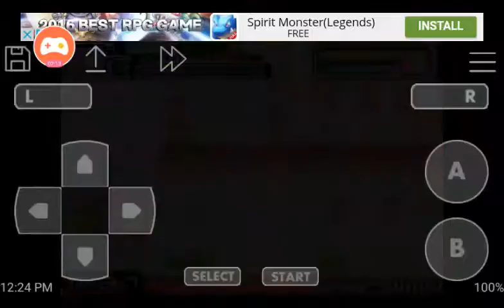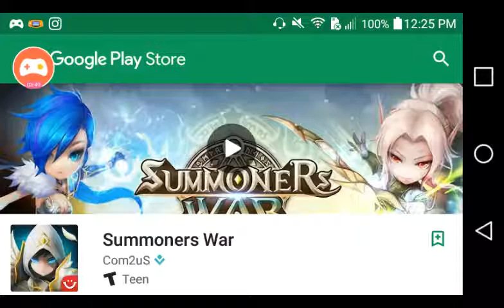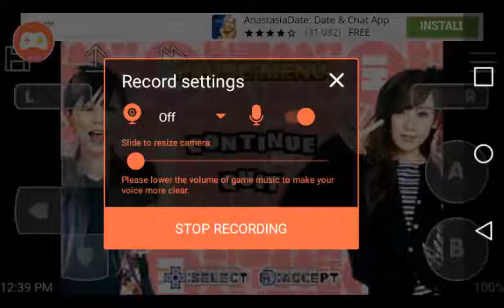Hi Hi Puffy AmiYumi: Kaznapped Part 2 - Drugs And Tacos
Confusing zelda-like puzzles

XBOX: Negro WZRD
PSN: The_SAOKid